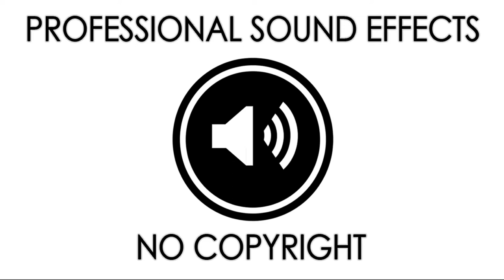😱Scream of horror, fear, terror📢 SOUND EFFECT 2020